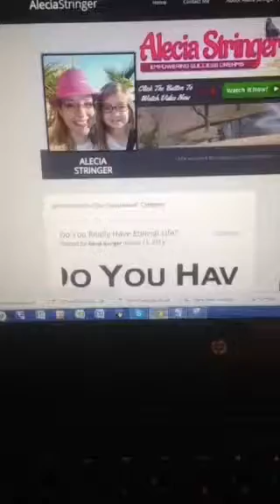Social Media Personal Insights